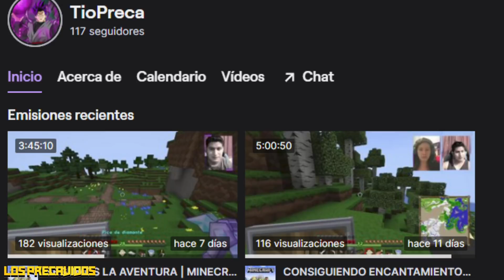EL NUEVO ESTADO de GOKU | COMBATE FINAL | GAS vs GOKU | DRAGON BALL SUPER MANGA 83 SPOILERS DBS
Hey! Que tal mis precavidos como están! Aquí les traigo un nuevo video de DRAGON BALL SUPER!
Espero y les guste mucho y si quieren más contenido este tipo! apoyen el canal! dejando su Like! suscribiéndose! y activando la campanita en todas para que Youtube les avise cuando subamos nuevo contenido suculento!

Déjenme en la caja de comentarios si te gustaría más vídeos de este tipo

Yo soy Bryan Conely de Los Precavidos y sin más que decir espero disfrutes del video.